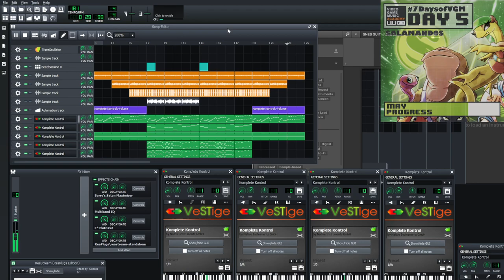Tunnel Chase - Salamandos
It's a frantic tunnel chase, and our heroes are engaged in some of the most intense action yet!